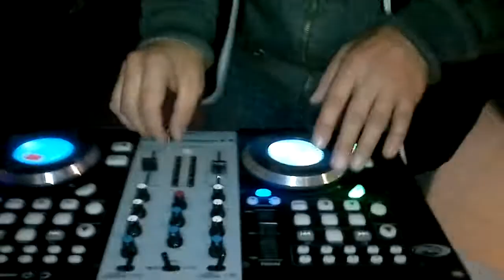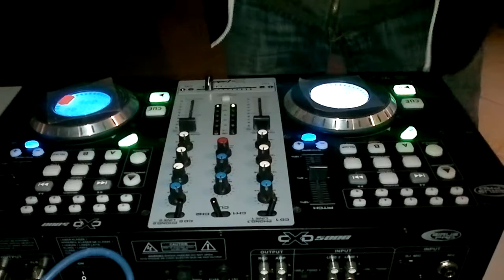scratch killer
:D